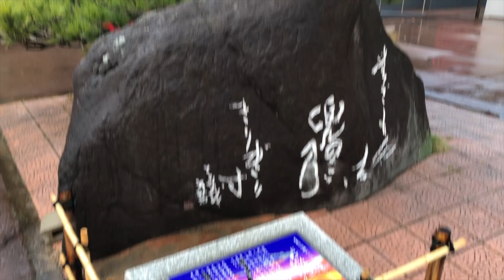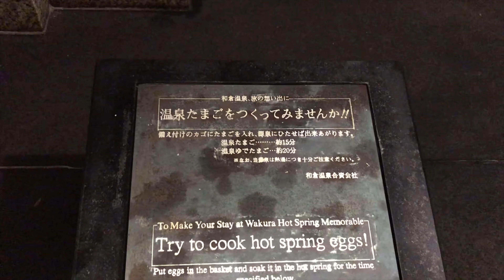波を探して日本海トリップ編【サラリーマンサーファーVLOG＃94】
サラリーマンサーファーVLOG＃94です。
日本海トリップ編です。